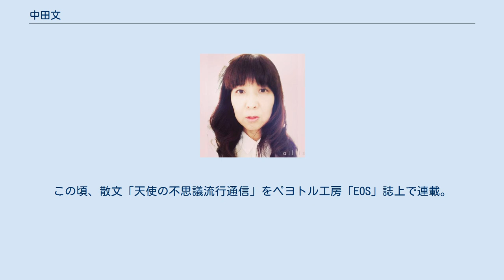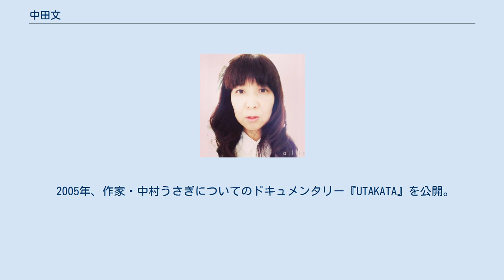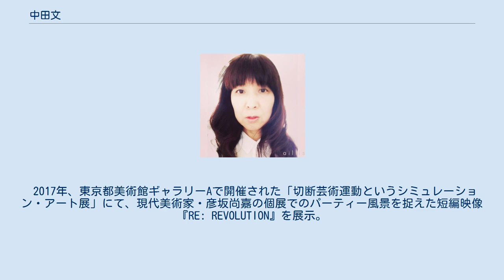中田文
中田 文（なかた ぶん、1959年5月29日 - ）は、日本の映画監督、アロマ研究家。
慶應義塾大学文学部哲学科美学美術史学専攻卒業。
 大学在学中の1981年、寺山修司主宰の演劇実験室天井桟敷による第29回公演『百年の孤独』の台本進行を務め、寺山より映画を撮るよう勧められる。
 女優活動の後、元P-MODELの秋山勝彦と音楽ユニットELLE NADJA（エルナディア）を結成。
パルコモダーンコレクションでのパフォーマンスでデビュー。
この頃、散文「天使の不思議流行通信」をペヨトル工房「EOS」誌上で連載。
ライブ数回、シングル1枚、カセットブック1冊という短い音楽活動の後、「ニューヨークのファッションブティック」のリサーチに関わる。
その後、化粧品会社で香りの企画に従事し、2003年に参加したUPLINKのワークショップをきっかけに映画を撮り始める。
 2005年、作家・中村うさぎについてのドキュメンタリー『UTAKATA』を公開。
2008年、映画美学校にて、諏訪敦彦監督との実験的ドキュメンタリー『SESSION D』を発表。
2010年、香港インディペンデント映画祭、2011年、ポルト国際映画祭にて、『UTAKATA』およびミュージシャン・サエキけんぞうに関する音楽ドキュメンタリー『SAEKINGDOM』が招待上映される。
 2012年、女優・亜湖を追った『私は女優』が座・高円寺ドキュメンタリーフェスティバルで入賞するが、制作サイドの事情により辞退。
 2013年、当時92歳のヴァイオリニスト・小島亮一を題材に『Fiddler』を撮影。
 2015年、VIDEO ACT!の戦後70周年記念オムニバスに少年飛行兵だった父の3分間映像『AKATOMBO』で参加。
 2017年、東京都美術館ギャラリーAで開催された「切断芸術運動というシミュレーション・アート展」にて、現代美術家・彦坂尚嘉の個展でのパーティー風景を捉えた短編映像『RE: REVOLUTION』を展示。
 近年は、嗅覚アートの制作も行っている。